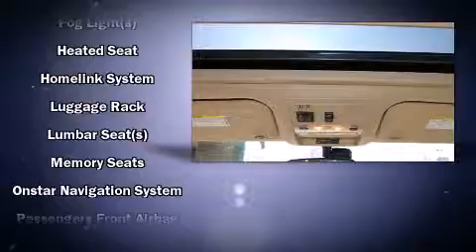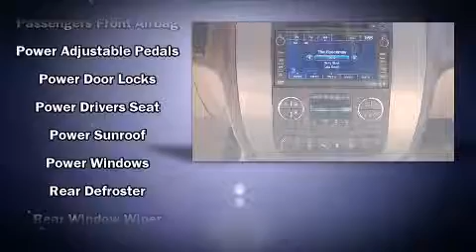2008 GMC Yukon SLT in Oklahoma City, OK 73114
Bob Moore Subaru of Edmond
13010 N. Broadway Extension

The 2008 GMC Yukon. With just over 40,000 miles on the odometer, this 4 door sport utility vehicle prioritizes comfort, safety and convenience. It features an automatic transmission, rear-wheel drive, and a powerful 8 cylinder engine. All of the following features are included: a front bench seat, automatic temperature control, fully automatic headlights, remote keyless entry, an overhead console, a trailer hitch, and a split folding rear seat. You and your passengers will enjoy the stereo system, which includes a CD player with MP3 capability, steering wheel mounted audio controls, and 8 speakers, providing excellent sound throughout the cabin. Passengers are protected by various safety and security features, including: dual front impact airbags with occupant sensing airbag, head curtain airbags, traction control, a panic alarm, and 4 wheel disc brakes with ABS. With electronic stability control supplementing mechanical systems, you'll maintain precise command of the roadway. A test drive is waiting for you.